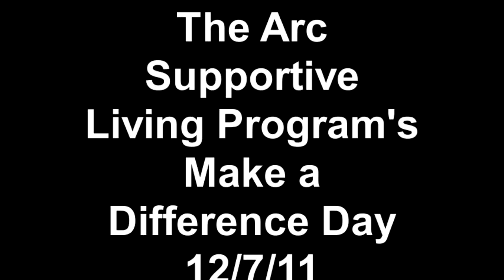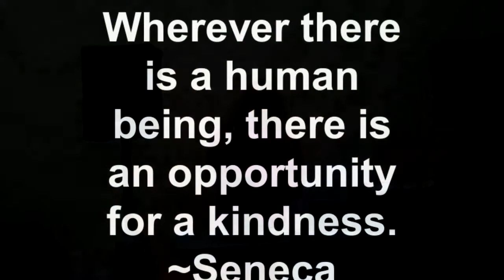The Arc Supportive Living Program's Make a Difference Day 12/7/11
The ability to make a difference in someone's life is something that ALL of us have. Our Supportive Living residents prove this every year at their annual Make a Difference Day, which was held yesterday. About 60 residents and staff prepared and served food to the homeless, sang carols and made crafts with residents of local nursing homes, and volunteered at thrift shops. After the projects, they reconvened at The Arc and had a chance to talk about what their experiences were like. Many said they'd love to volunteer again, and seemed truly touched by the people they met!